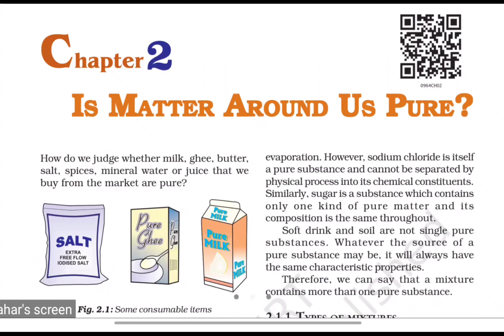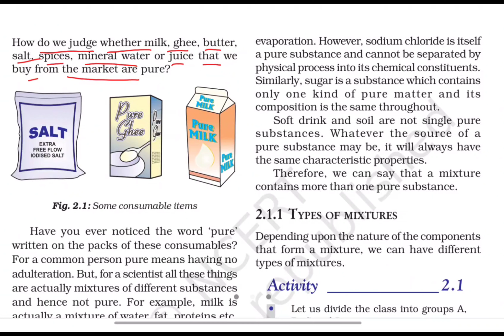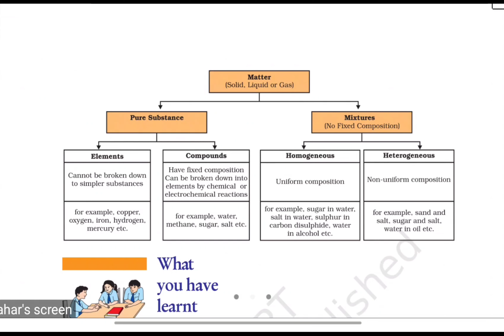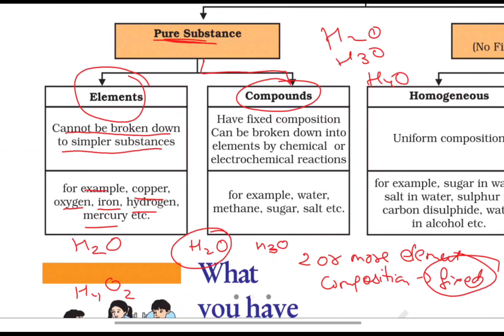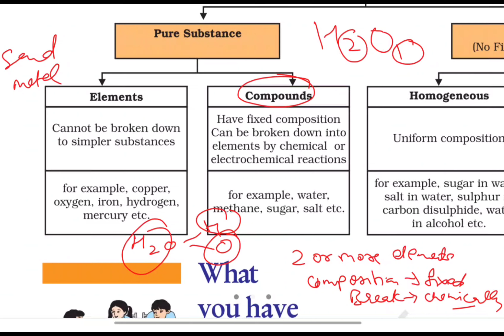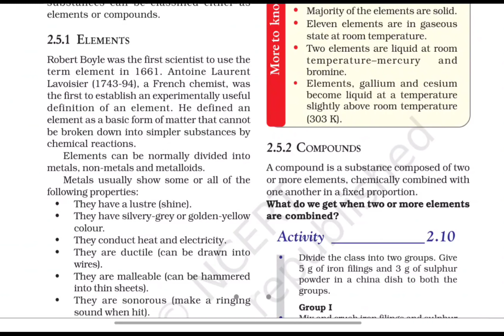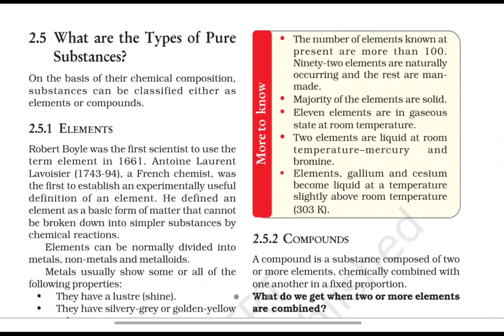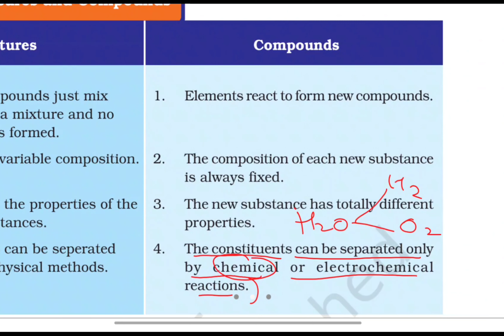Class 9th Science, Ch 2 Is Matter Around Us Pure , Part 1st